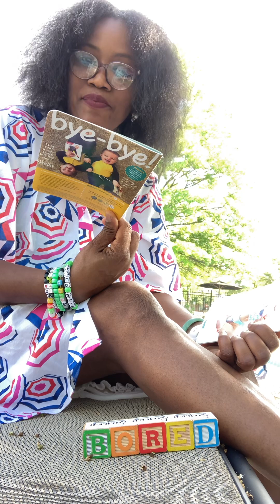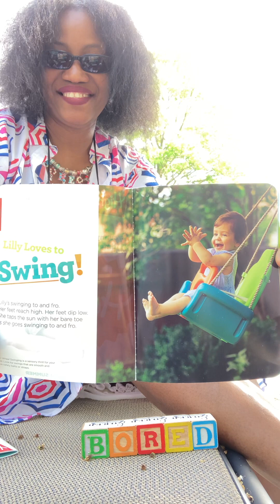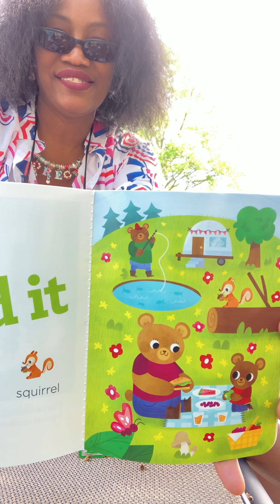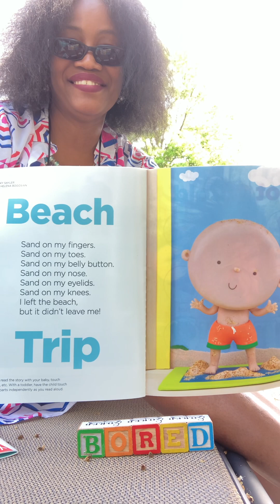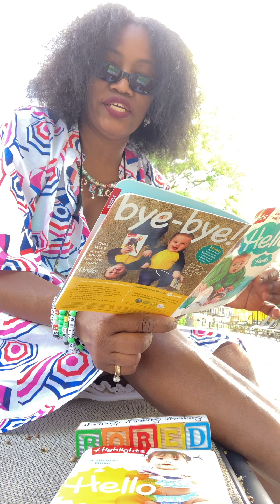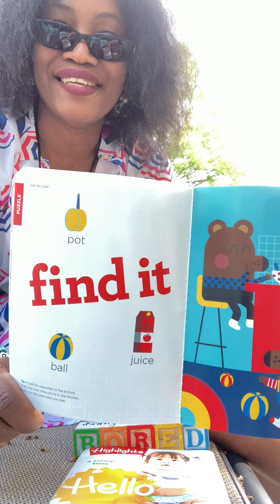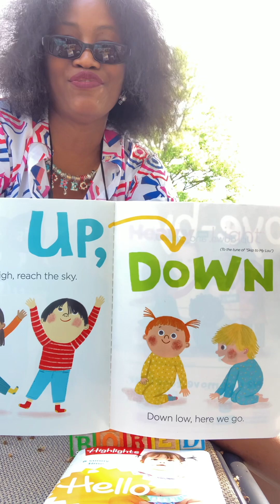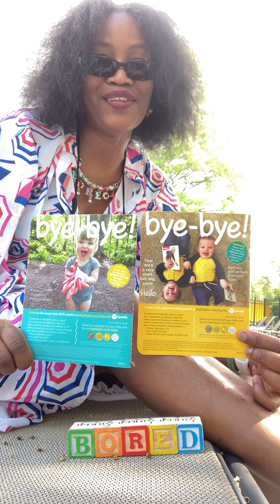Reading 1488” Hello Highlights: A Sunny-time and Opposites”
Hello to all my little friends hope u are enjoying an issue about Summer and An issue all about Opposites.
We are by the pool today with all our babies and we are loving learning about summer and opposites.
Swim, Picnic and catch Dragonflies with us Lovies.